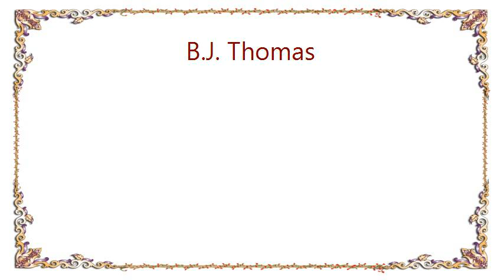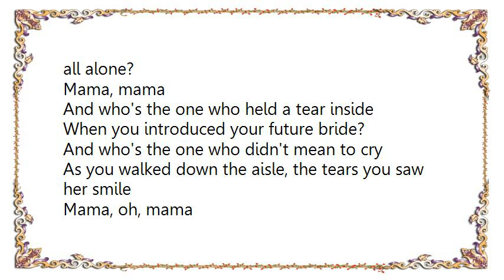B.J. Thomas - The Eyes of a New York Woman Lyrics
[Lyrics B.J. Thomas - The Eyes of a New York Woman]
Who's the one who tied your shoe when you were young
And knew just when to come and see what you had done?
Mama, oh mama
And who's the one who patched your eye and told you not to cry
'cause he was too big for you to try?
Mama, ma-a-ma

And who's the one you didn't need to plead
To give her time to the little league?
It was mama, oh, ma-a-a-ma-a-a
And who's the one who gave her shoulder
When you told her your first love was over she'd met someone older
Mama, mama

It was mama, my ma-a-a-ma-a-a

Ma-a-ma, oh ma-a-ma

Who's the one who taught you obligation then dedication result graduation?
Mama, mama
And who's the one who's shown the friends you've known
A home away from home when they were tired and all alone?
Mama, mama

And who's the one who held a tear inside
When you introduced your future bride?
And who's the one who didn't mean to cry
As you walked down the aisle, the tears you saw her smile
Mama, oh, mama
Ma-a-m-a-a, my ma-a-ma-a
It was ma-a-m-a-a